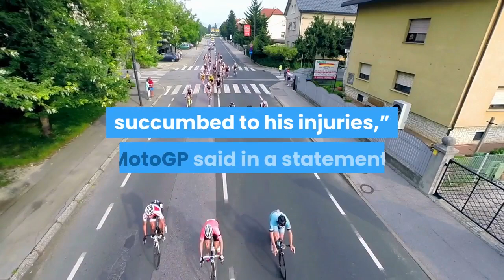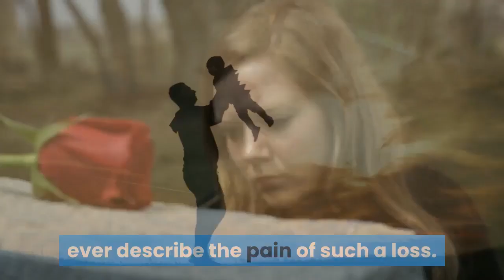Swiss motorcyclist Dupasquier dies following Moto3 crash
Swiss motorcycle rider Jason Dupasquier has died following a crash during Moto3 qualifying for the Italian Grand Prix, the Careggi Hospital in Florence announced Sunday. He was 19.“Despite the best efforts of circuit medical staff and all those subsequently attending to the Swiss rider, the hospital has announced that Dupasquier has sadly succumbed to his injuries,” MotoGP said in a statement. Dupasquier was involved in an accident with Ayumu Sasaki and Jeremy Alcoba toward the end of Saturday’s session, which was immediately red-flagged. Dupasquier appeared to fall and was then hit by his own motorbike and that of Sasaki, while a visibly shocked Alcoba later said on television that he thought he had also gone over the Swiss rider’s legs. He was treated on the track for approximately 30 minutes before a helicopter landed and airlifted him to a hospital in Florence. Dupasquier’s team, Prustel GP, did not take part in Sunday’s race, while his fellow Swiss rider Tom Luthi pulled out of the Moto2 contest. Dupasquier was in his second season in MotoGP’s lightweight class and was in the top 10 in the overall standings heading into the weekend. The MotoGP grid staged a one-minute silence ahead of Sunday’s 23-lap race, which was won by world championship leader Fabio Quartararo. Following his victory, the French rider stopped at the scene of Dupasquier’s accident before pointing to the sky. He then waved a Swiss flag on the podium in Dupasquier’s honour.“It was tough because when you do the one-minute silence, the emotion is coming really quick and it is difficult to stay focused,” said the 22-year-old Quartararo. “We got the win and that one was for Jason and his family.”Tributes flooded in from other riders, as well as from across the world of motorsport. Formula One tweeted: “No words can ever describe the pain of such a loss. Our thoughts are with Jason’s family, friends and the entire MotoGP community.”Many F1 teams and drivers also took to social media to express their condolences. Ferrari’s Charles Leclerc, who secured pole position at last weekend’s Monaco Grand Prix, tweeted: “Rest in peace, Jason.”